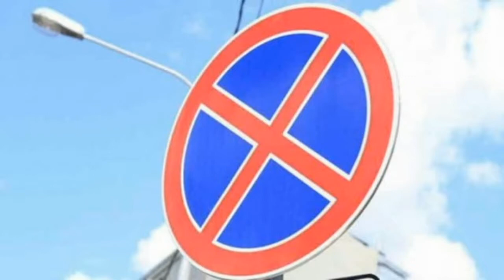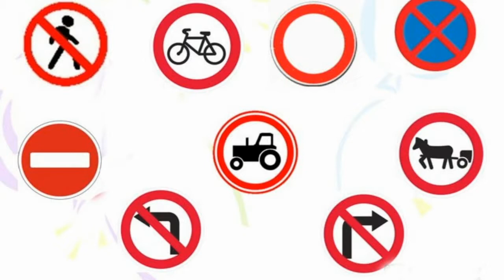Toshkent shahrida 3 27 yo'l belgisi nima uchun ko'pligiga oydinlik kiritildi